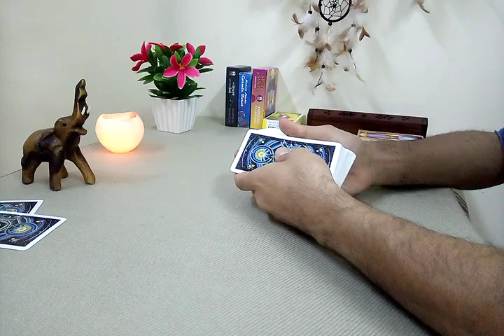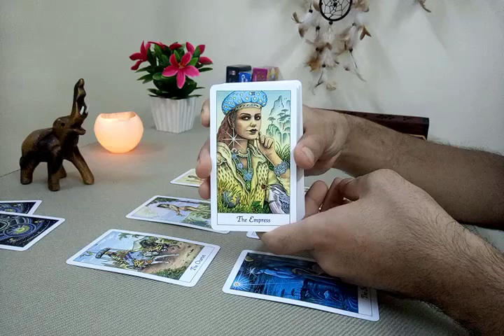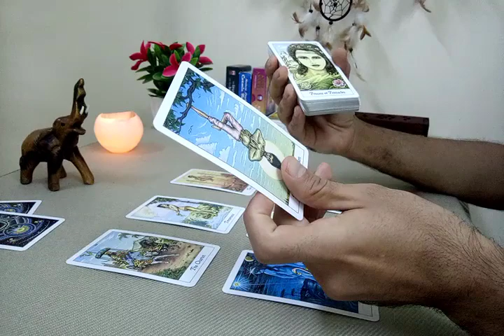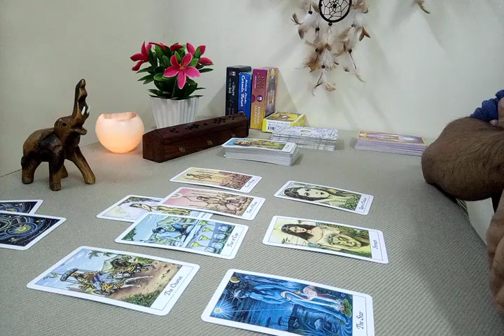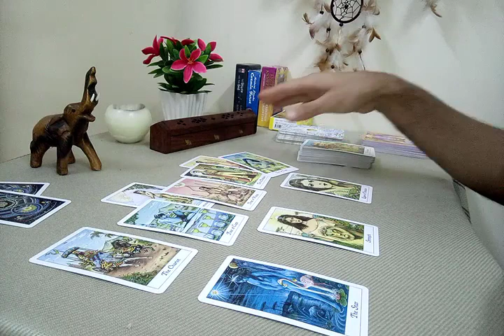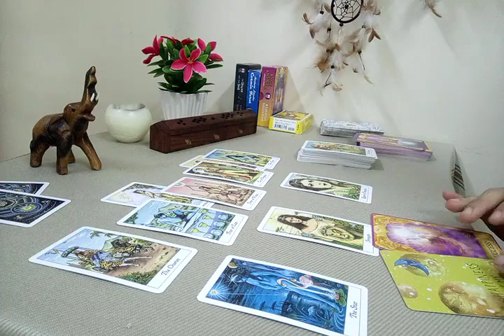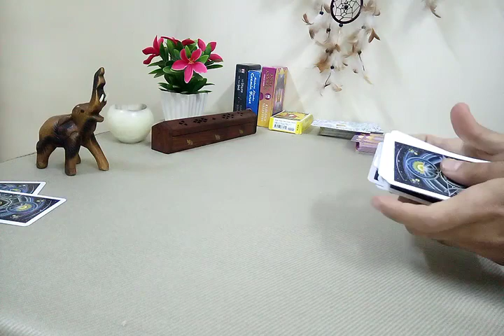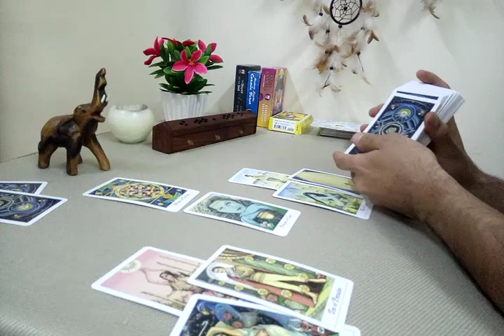القراءة العامة لبرج الحوت ♓ ديسمبر 2019 💞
هذه قناتي الوحيدة ولا يوجد لدي اي قنوات اخري

💕 برجاء دعمنا بالاشتراك في القناة

وسائل التواصل :-